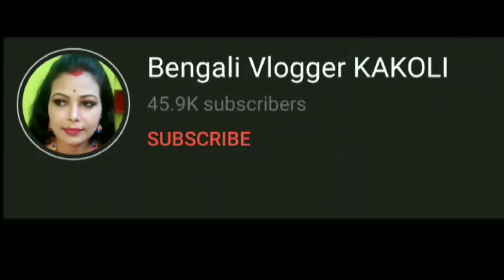বয়স্ক মানুষদের এইরকম একটা গয়না উপহার দিন। শীত মানেই বাগানে সময় দেওয়া। Indian Bengali Vlog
নমস্কার, HELLO and welcome to a new video from Bengali Vlogger Kakoli! New things always arrive, so I present to you yet another brand new vlog! Hope you enjoy! Have a great day...
Vlogging Day: Daily
Posting Time (almost ):
Vlogger : Kakoli